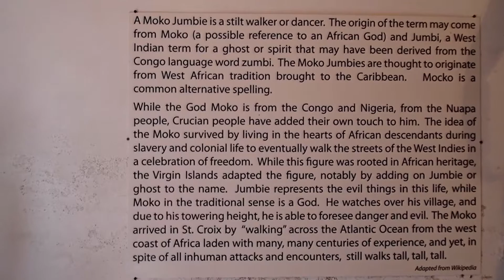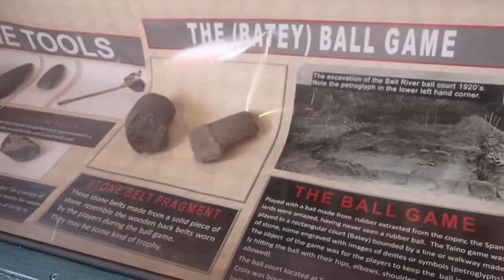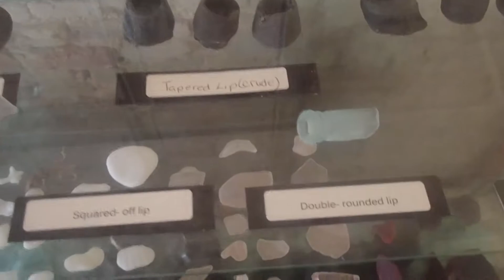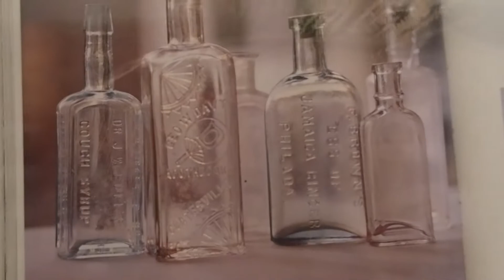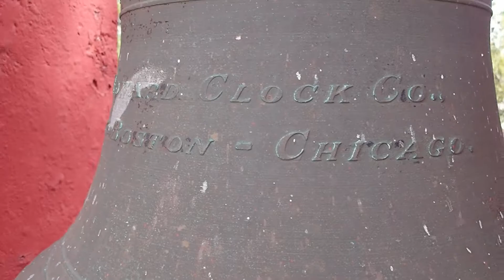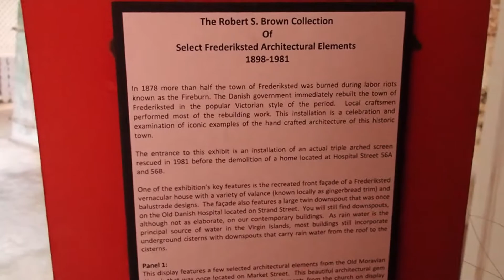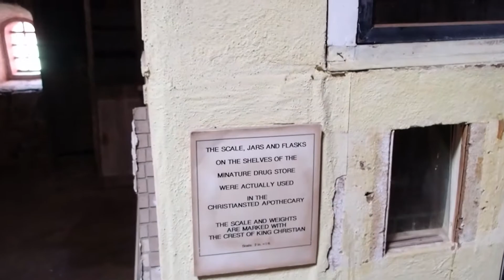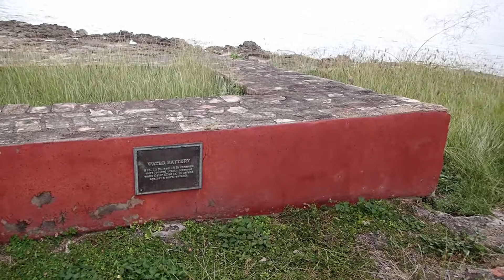Fort Frederik, Frederiksted, St. Croix, USVI - Ep. 2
Take a tour of this historic fort in the US Virgin Islands and learn more about the history and culture of St. Croix.